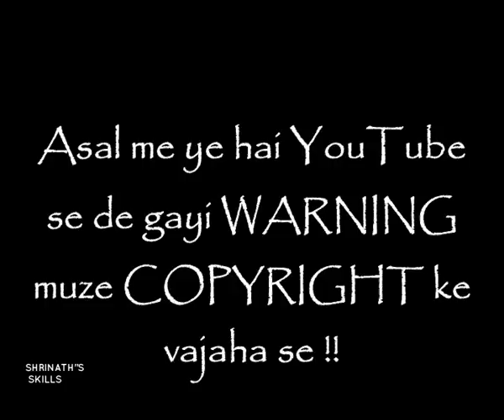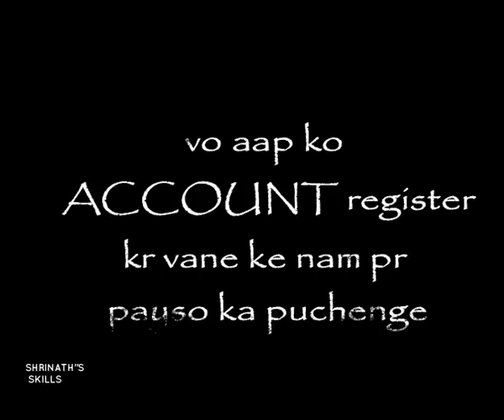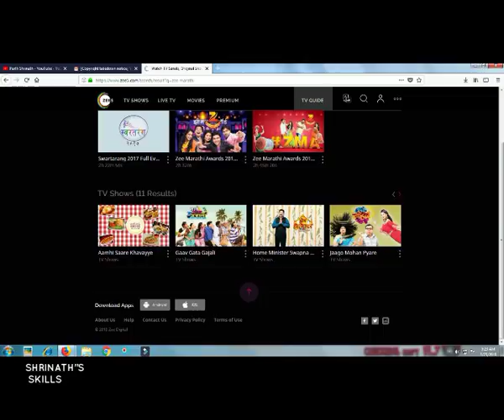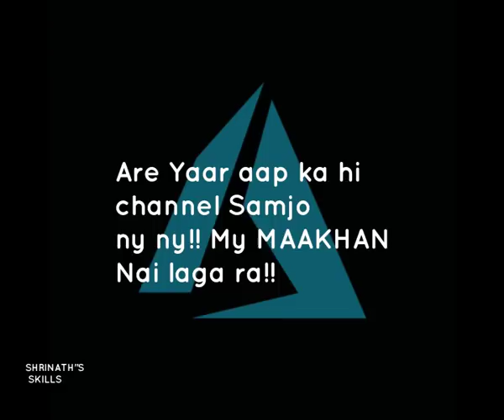How to watch zee tv shows online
Hello Guys !!!
Its Parth Shrinath here, tow days when I started my Channel, YouTube Banned my Videos as they were not Of COPYRIGHT
but I got A huge Positive responce From the people For Marathi Serial and other, But I cant Do that, Becouse of AIPLEX SOFTWARE pvt. lmt. so in this Video I Present you A good ALTERNATIVE for your sake.
A very short demo ( sorry for bad Visual Recording) is Present by Parth Shrinath !